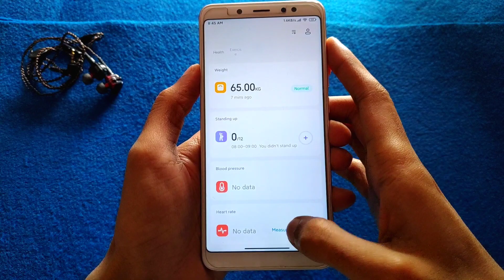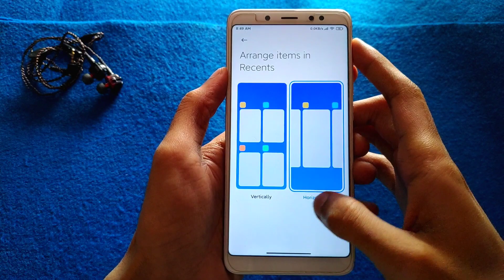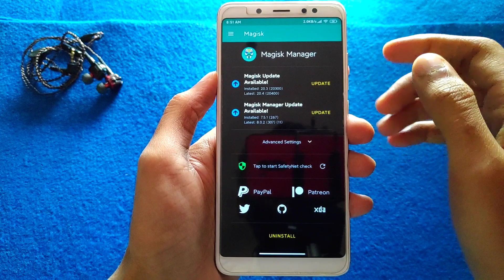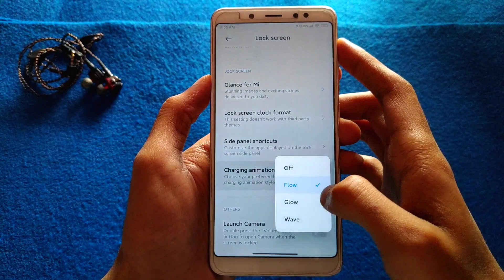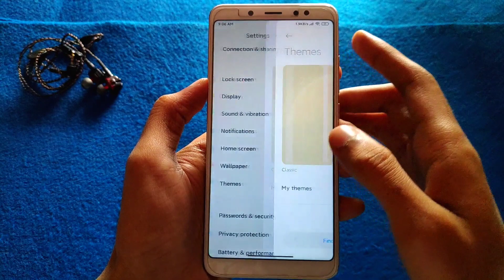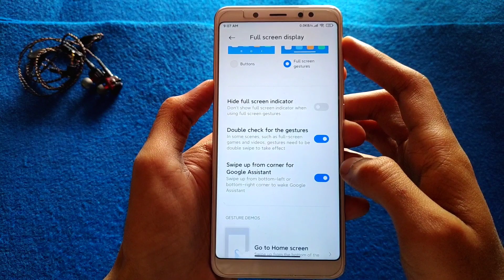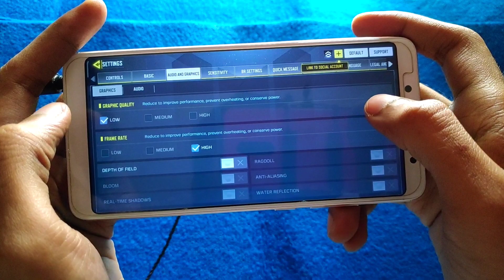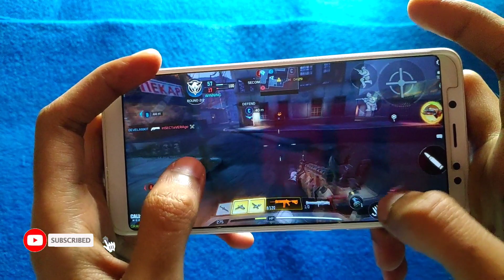MIUI Plus 12.0.2 Stable Official For Redmi Note 5 Pro | Android 10 | New Recent Tabs, More Features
👤 𝗕𝘆 - @IamBlaTnoY09 || Port From Lavender (Note 7)

1. Download Rom
2. Go to recovery
3. Wipe (Dalvic/Cache, Data, System, Vendor, Cache)
4. Flash Rom
5. Reboot

🔥 𝗙𝗢𝗟𝗟𝗢𝗪 𝗠𝗘 🔥

🎵 𝗠𝗨𝗦𝗜𝗖 𝗖𝗥𝗘𝗗𝗜𝗧